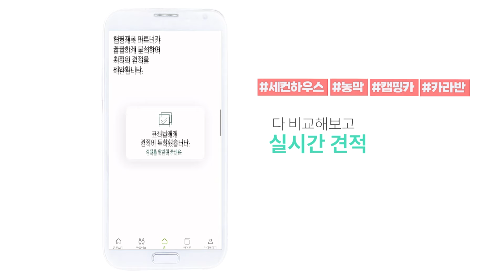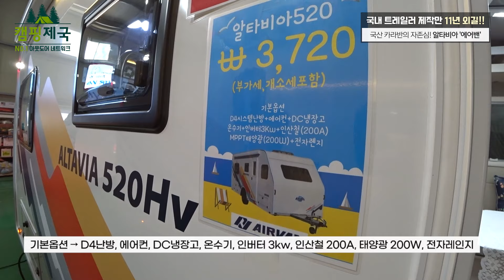무엇보다 품질을 보셔야 합니다! 국산 카라반의 자존심! 3천만 원대에 6인까지 사용가능!!캠핑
주소: 경기도 안성시 죽산면 장원공단길 35-27